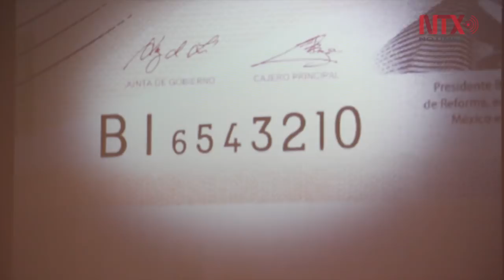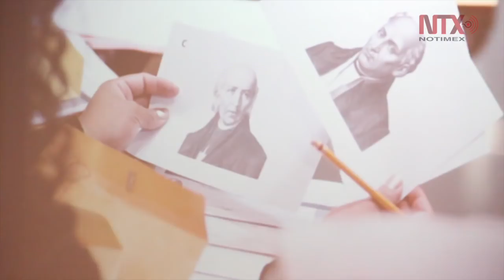Presenta Banco de México puesta en circulación del Billete de 500 pesos.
El Banco de México presentó este lunes la puesta en circulación de la nueva familia de billetes, que inicia con la denominación de 500 pesos y estarán disponibles a partir del próximo 28 de agosto.